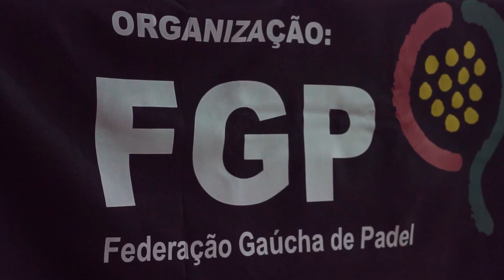Circuito Gaúcho de Padel Etapa RIO GRANDE RS 2023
Making of do evento 2º Etapa Circuito Gaúcho de  Padel
2° Etapa RIO GRANDE RS
Federação Gaúcha de Padel